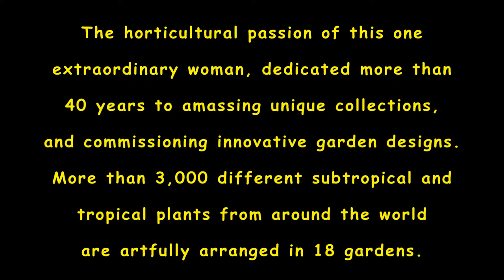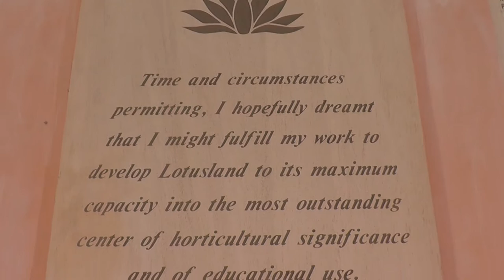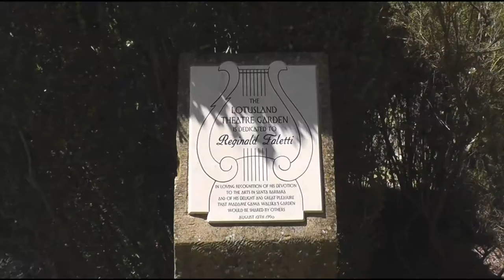Silver Bay Tours - "Lotusland"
A 37-acre horticultural heaven founded by Polish opera singer Madame Ganna Walska, in Montecito, California.